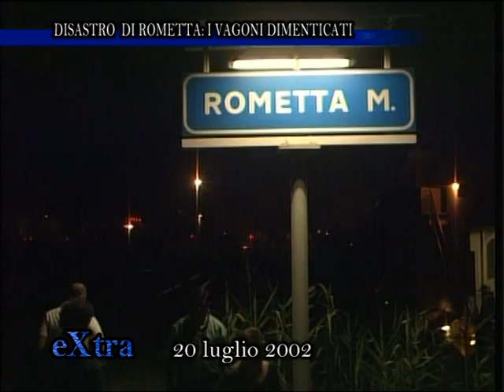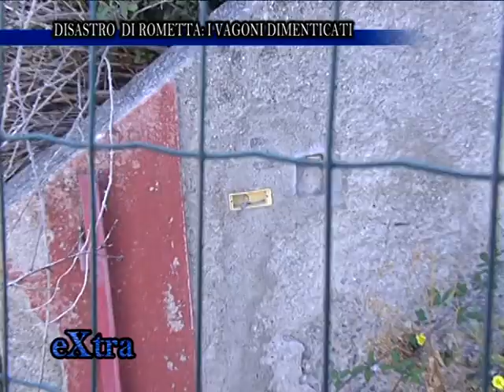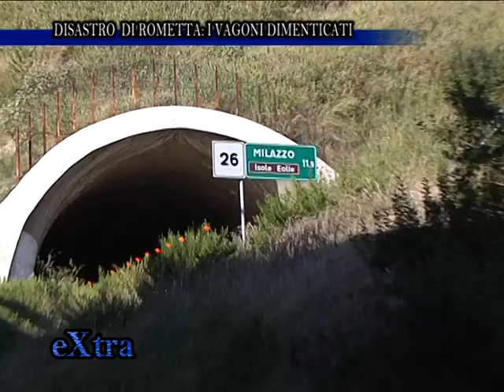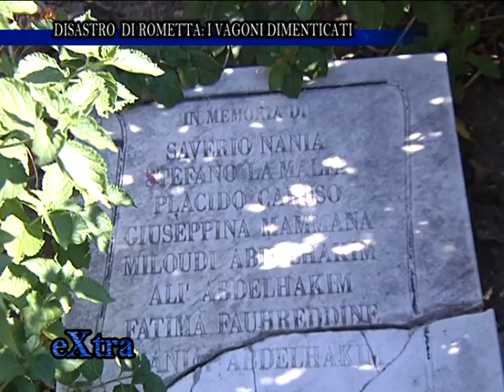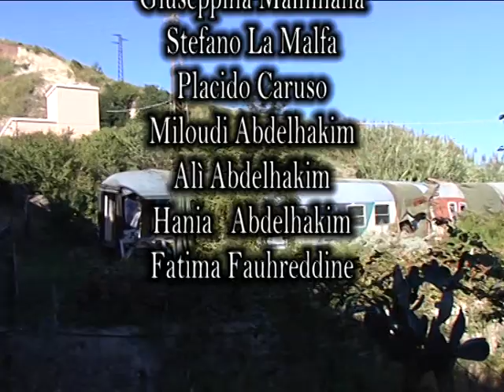Disastro di Rometta, i vagoni dimenticati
Dal 2002 i vagoni ferroviari del disastro di Rometta sono abbandonati poco distante dal luogo dell'incidente. I luoghi sono cambiati ma le carrozze sono ancora lì. Di Eduardo Abramo, riprese Natale Lo Re